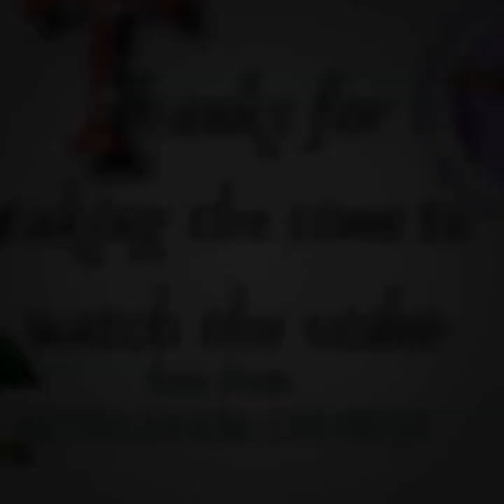August 9, 2021 Devotion